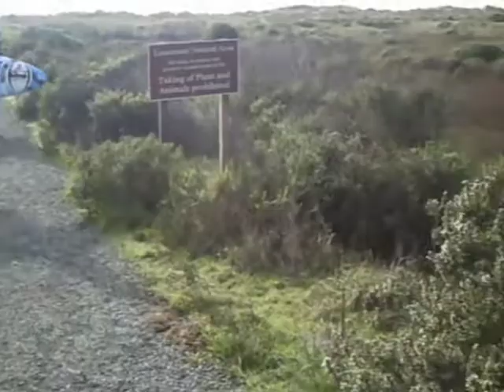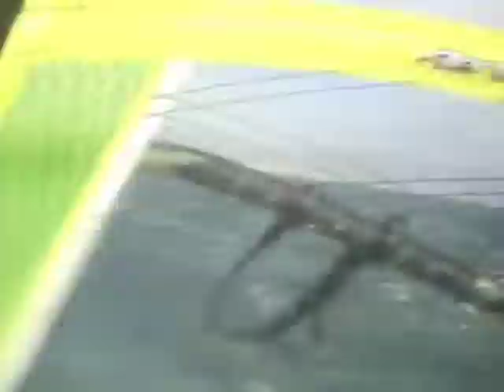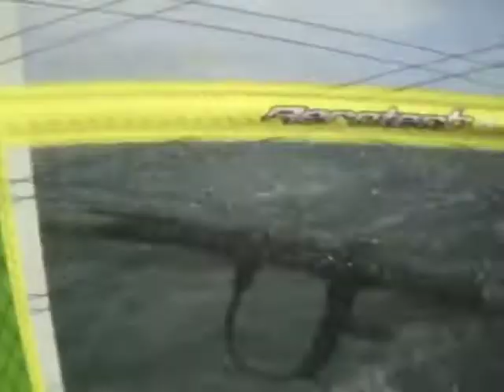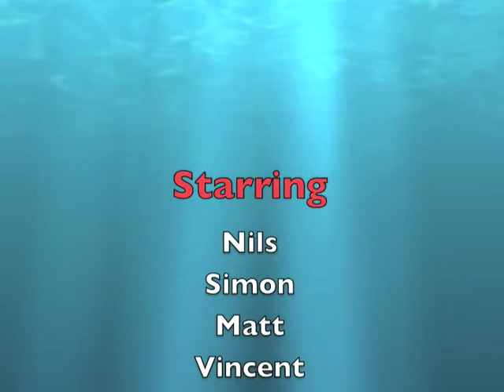Tubamancha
Back in the day before the GoPro wide angles and the stabilizers. The Windsurf gang went for a hike and came back with an adventure worth living again.
Windsurfing is still king in my book.
Enjoy and Sail On!